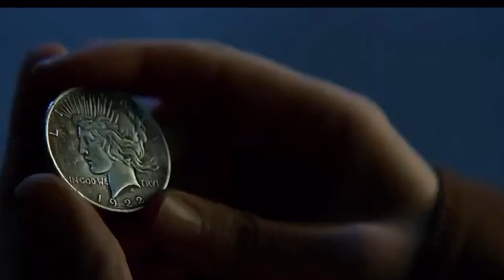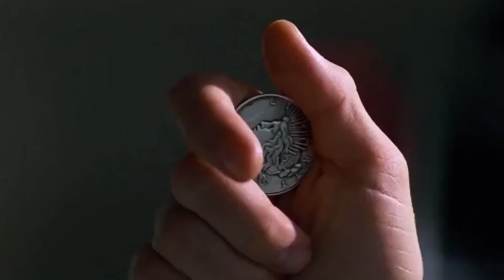Harvey Dent’s Character Analysis And Snapping Point (The Dark Knight)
This is a video going over a detailed analysis of one of the villains in Christopher Nolan’s Dark Knight Trilogy. That villain would be Two-face, Harvey Dent. And more specifically I go over the exact point his mind snapped into madness.

Also I’m sorry if a couple of the clips were mildly sped up. Something went wrong on the cutting room floor.